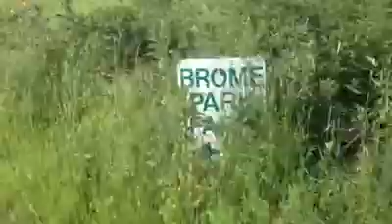Thinking of Us X X X